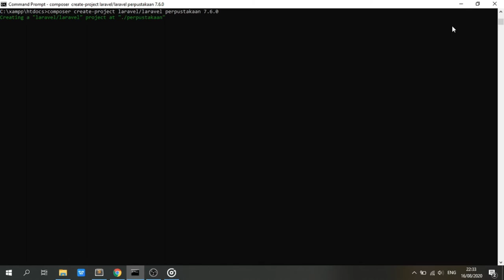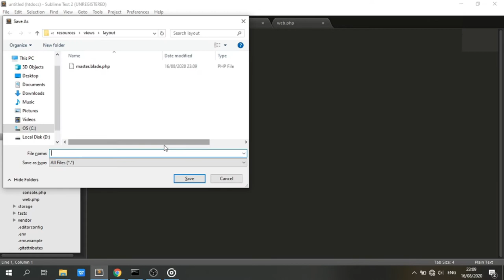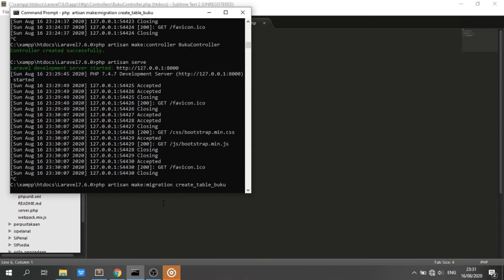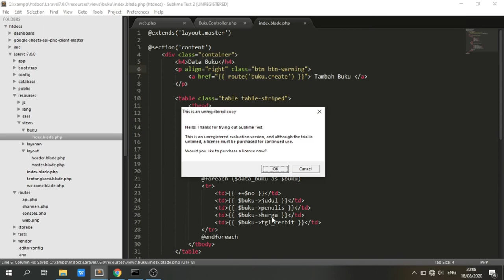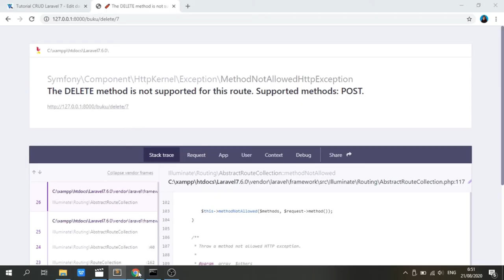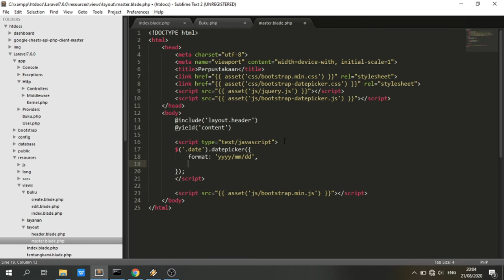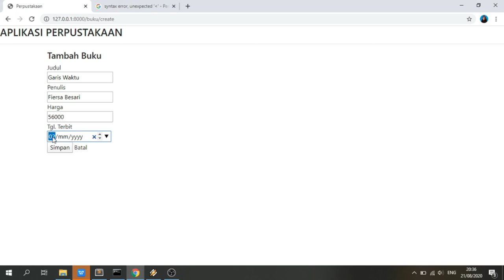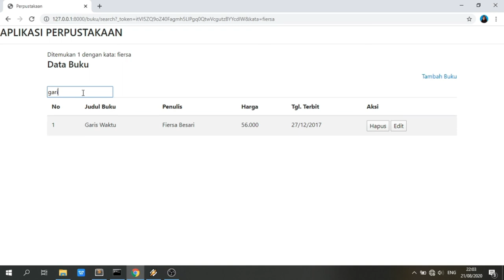Full Video Install and CRUD Pagination Validation Laravel 7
Video kali ini akan menampilkan praktek / tata cara penginstallan Laravel 7,
pembelajaran mengenai routing, view dan controller, serta pembuatan CRUD Data juga paginasi serta validasi form input pada laravel 7.